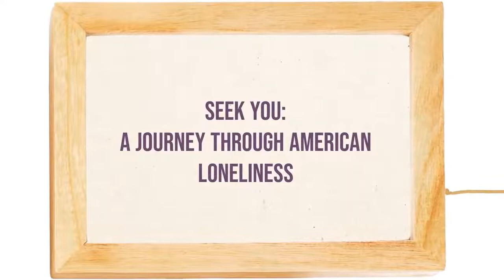Seek You: A Journey Through American Loneliness with Kristen Radtke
This one is for admirers of the art of graphic novels and humans who are living through the Covid era, In Seek You, Kristen Radtke's wide-ranging exploration of our inner lives and public selves, Radtke digs into the ways in which we attempt to feel closer to one another, and the distance that remains. Through the lenses of gender and violence, technology and art, Radtke ushers us through a history of loneliness and longing, and shares what feels impossible to share. This session is part of our "A More Perfect Union" track, supported in part by the National Endowment for the Humanities.